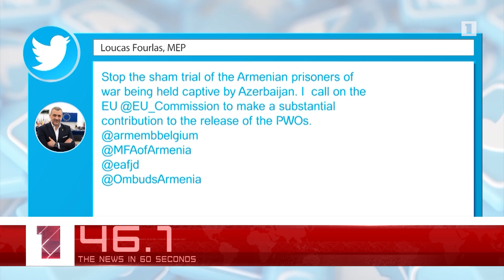June 18 in 60 seconds